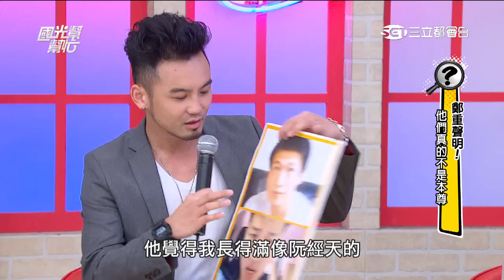2434 鄭重聲明！他們真的不是本尊 20150610 國光幫幫忙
明星臉來賓：林雨葶、萱萱、陳俊晏、麵麵、曾建勳
藝人來賓：大飛、星瀚、陳大天
國光女神：安喬